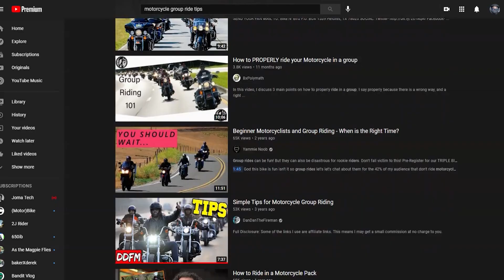3 ESSENTIAL HACKS for surviving CRAZY motorcycle group rides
We need to discuss these crazy motorcycle group rides because rides never turn out as organized and nice as we think. So if you're already in the middle of a crazy motorcycle group ride, here's what I would do...

❤️FREE: Watching another video of mine REALLY helps!

◇ GoPro on my bike
◇ GoPro on my helmet
◇ Media mod for the GoPro
◇ HOLY GRAIL In-helmet microphone

Affiliate links provide a small commission off of each purchase, at no extra cost to you, which enables me to invest back into my channel and make better content for you.